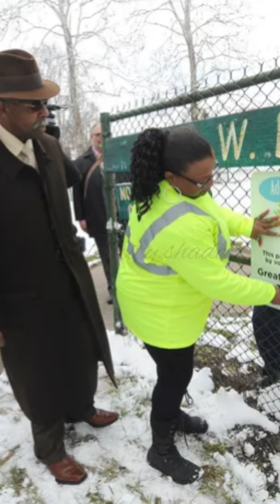Celebrating the life and ministry of Bishop John Henry Sheard||Public Viewing||Memorial celebrations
Episcopal Memorial Celebration and public viewing of Bishop John Henry Sheard. May his soul rest in peace.